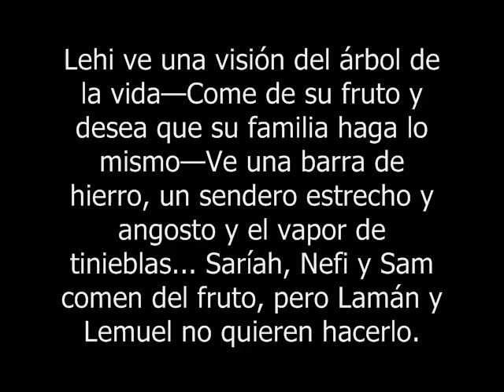Nefi Ca. 8 - La vision de Lehi del "Arbol de la Vida"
Para recibir una copia del Libro De Mormon sin precio a Ud, visita a

Lehi ve una visión del árbol de la vida—Come de su fruto y desea que su familia haga lo mismo—Ve una barra de hierro, un sendero estrecho y angosto y el vapor de tinieblas que envuelve a los hombres—Saríah, Nefi y Sam comen del fruto, pero Lamán y Lemuel no quieren hacerlo. Aproximadamente 600—592 a.C.

Nefi 8 El Arbol De La Vida